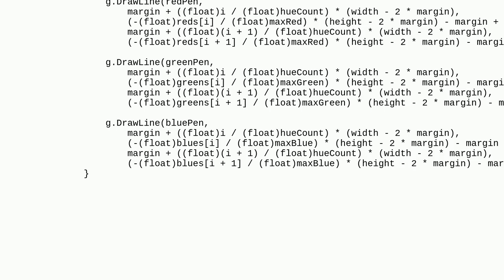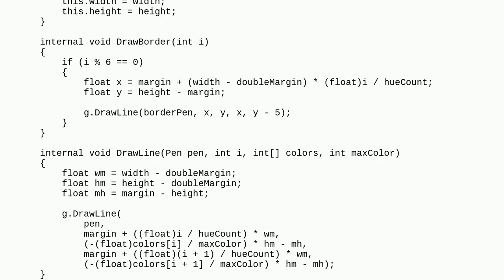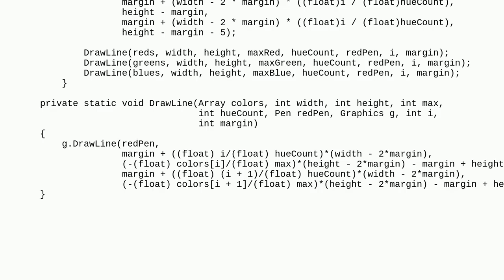Make my draw graph looks better